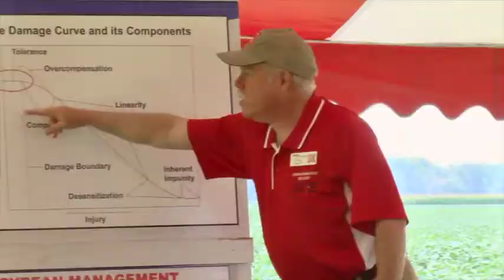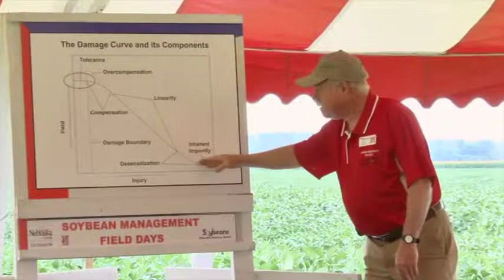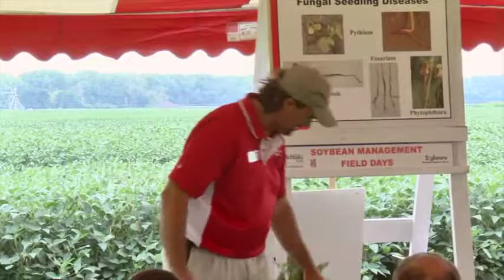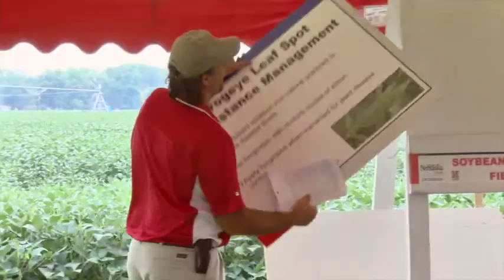Fungicide and Insecticide Inputs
How fungicide and insecicide inputs affect yield and other field risks. These presentations were given at the Soybean Management Field Days from August of 2013 and are brought to you by the University of Nebraska-Lincoln Extension, the United Soybean Board and the Nebraska Soybean Board.